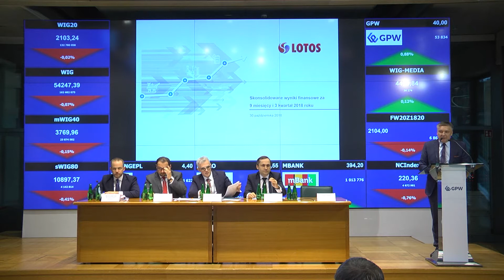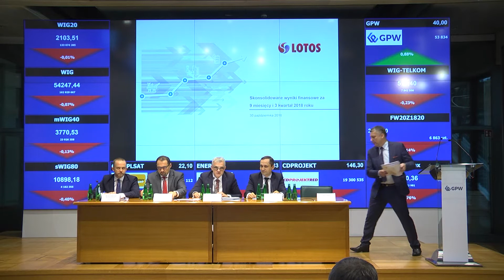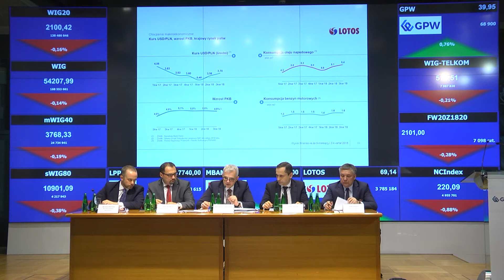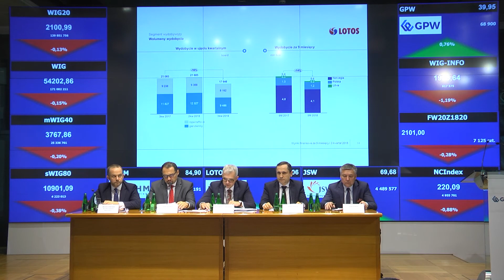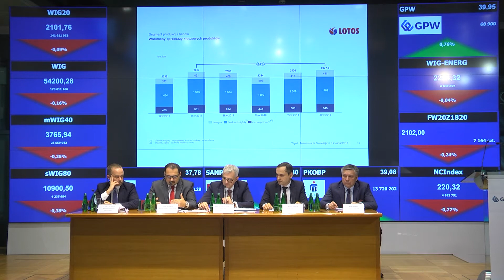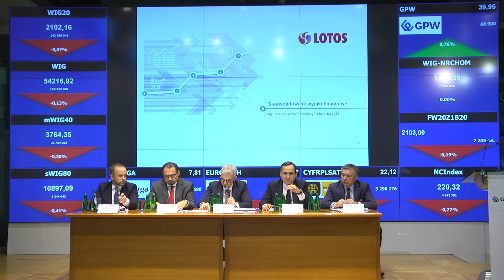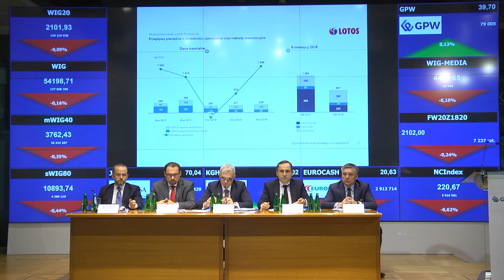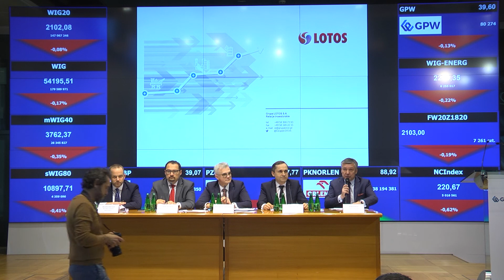Konferencja wynikowa LOTOS3Q18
Prezentacja wyników finansowych Grupy LOTOS S.A. za 9 miesięcy i 3. kwartał 2018.